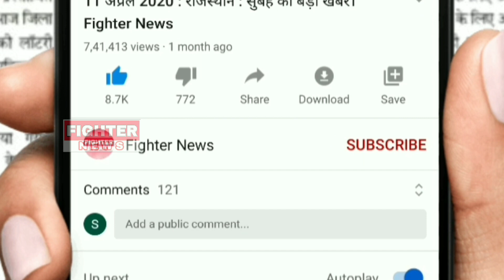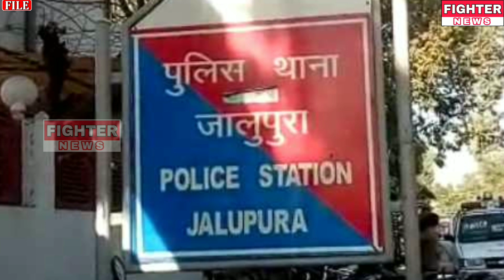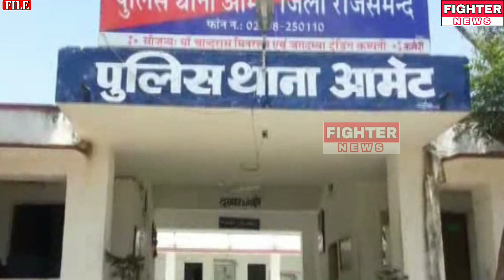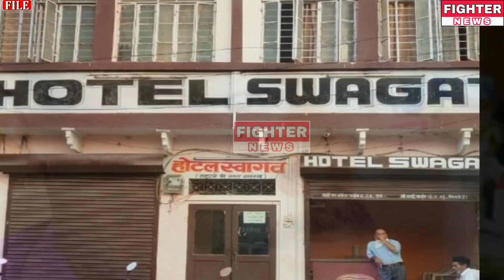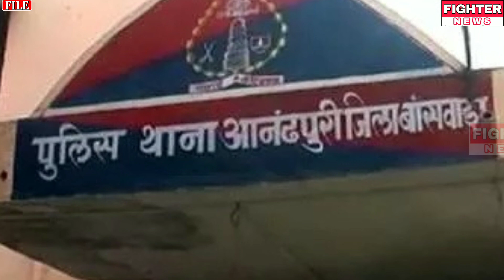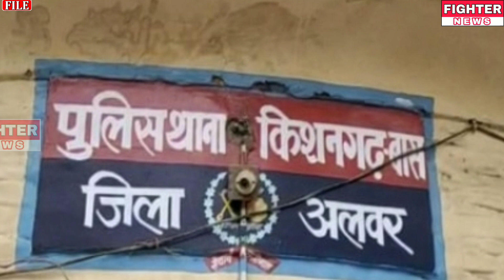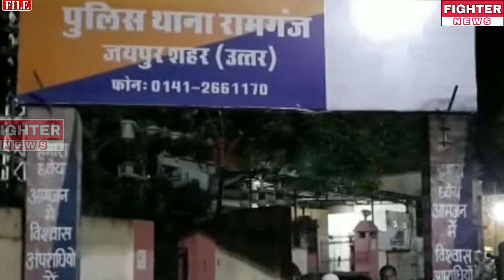02 अक्टूबर : राजस्थान की शाम 7:30 बजे की 15 बड़ी खबरे। Fighter News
Fighter News

About This Video :

02 अक्टूबर : राजस्थान की शाम 7:30 बजे की 15 बड़ी खबरे।